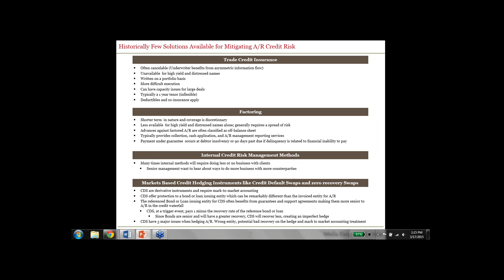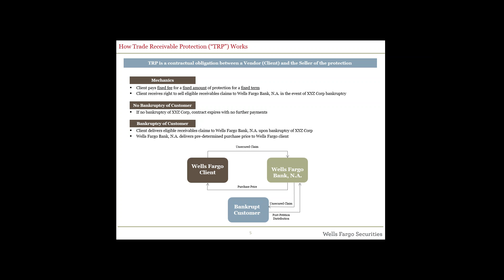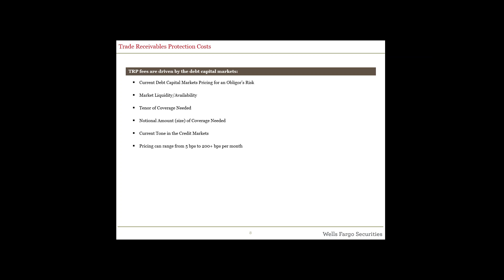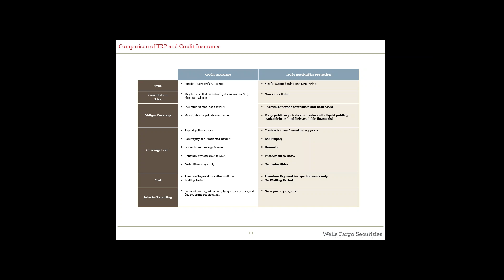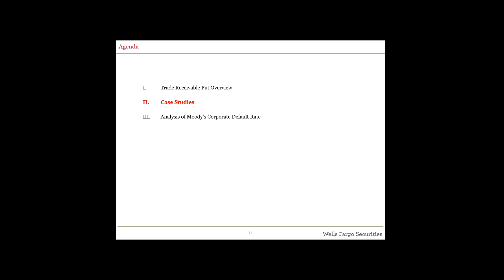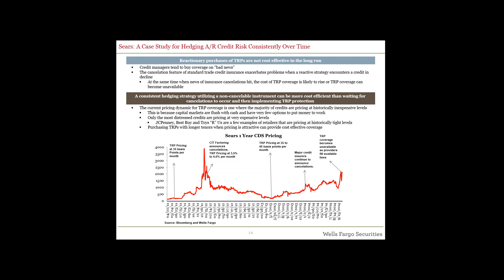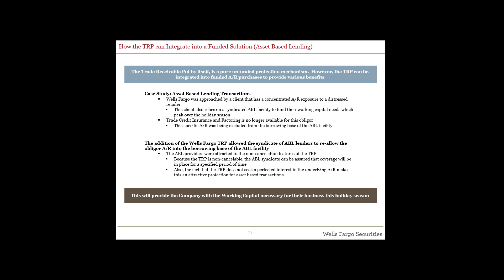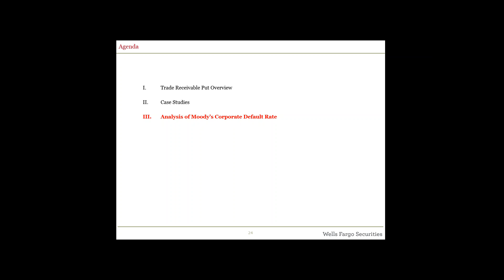Account Receivables PUT Changes